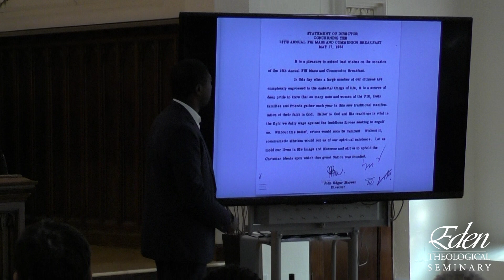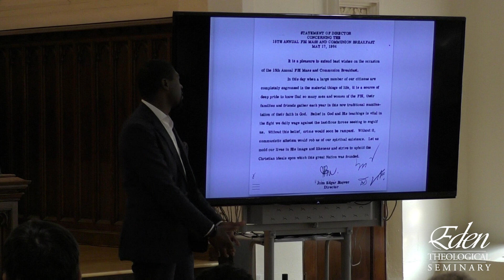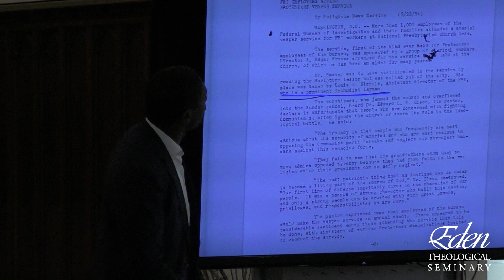Schmiechen Lecture - Religion and National Security in American History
On October 2, Dr. Lerone Martin joined us to speak on “Religion and National Security in American History.” Dr. Lerone Martin is an Associate Professor of Religion and Politics at Washington University in Saint Louis.